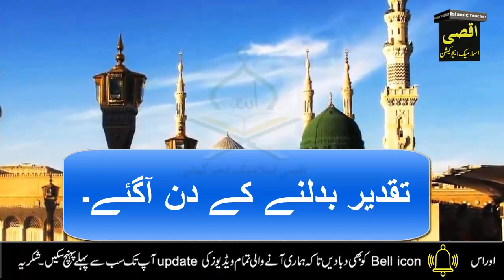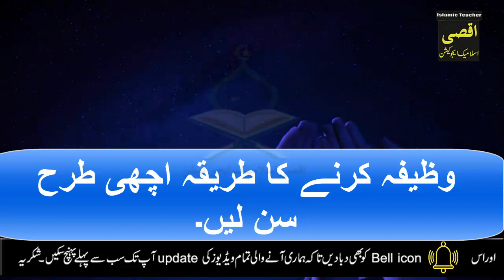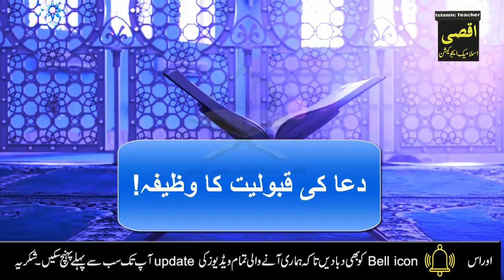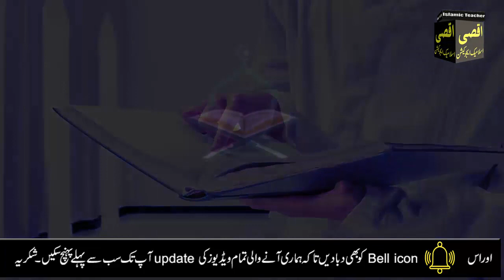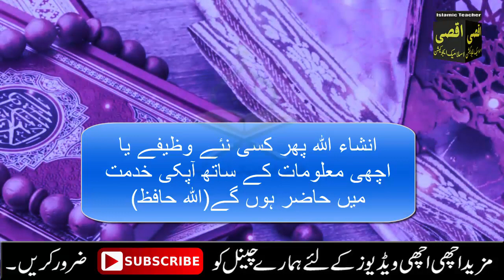11 12 rabi ul awal 2021 ka wazifa | Har Maksad mein kamyabi ka Qurani wazifa | Darood pak ka amal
11 12 rabi ul awal 2021 ka wazifa | Har Maksad mein kamyabi ka Qurani wazifa | Darood pak ka amal
Aj mein apke sath 11 12 rabi ul awal 2021 ka wazifa Har Maksad mein kamyabi ka Qurani wazifa Darood pak ka amal wazifa fazilat darood pak ki dua or Allah ke name ka wazifa share kron gi.Ais amal ke krty h Allah pak apki hajat puri farma ay ga.Apko har maksad mein kmayabi mily gi.apki har dua qabool ho gi.Darood pak par kar ap Allah se rizq dolat izat kamyabi lambi umar jo bi mangy gy apko zoror mily ga.Ya aisa amal amal ha jis party hi Kismat badal ja ay gi. Mqadar chamak ja ay ga.Ais amal ko lazam krn jazakAllah.